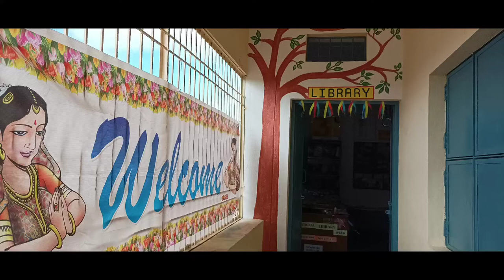25 November 2021